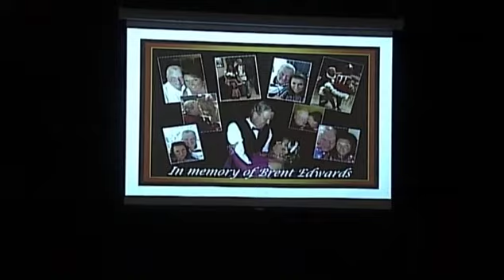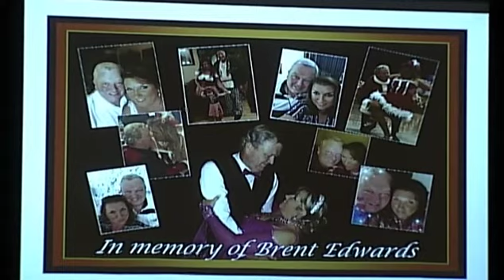Springfield Dance Studio - Danie Edwards & Earnest Travis dancing Silver Rumba